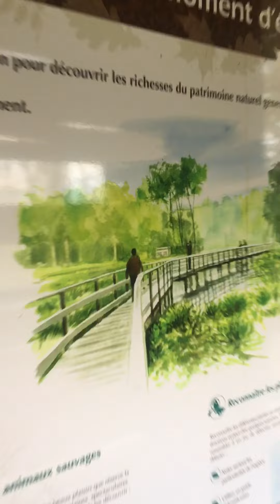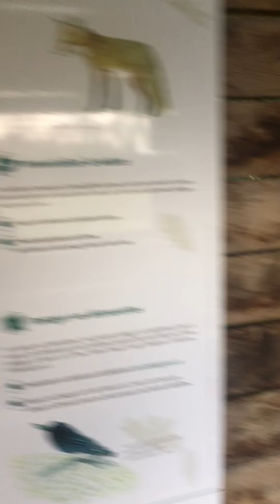Feel the Nature in the forest 🌳 amazing day🤩🤩🤩